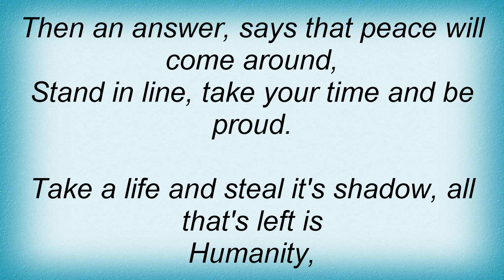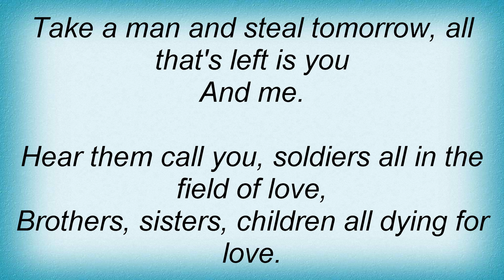Black Sabbath - Dying For Love Lyrics